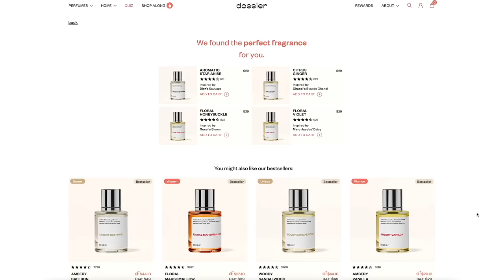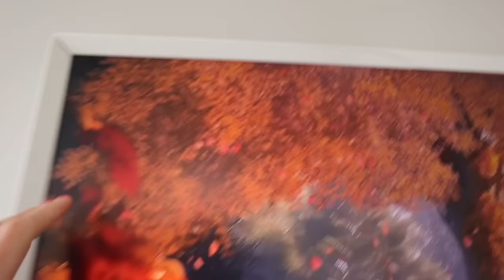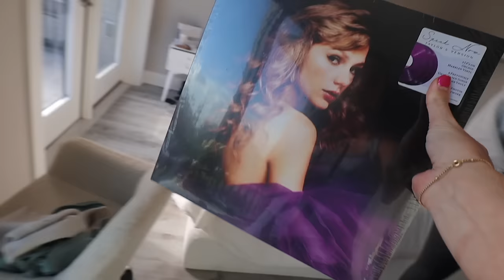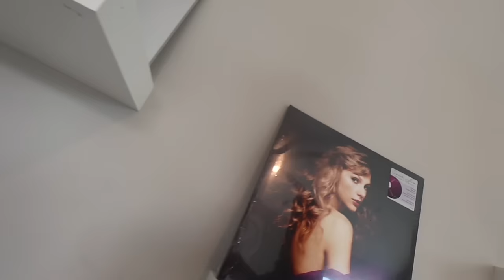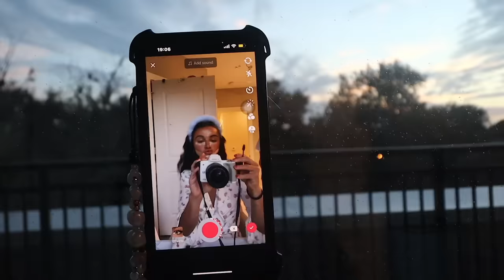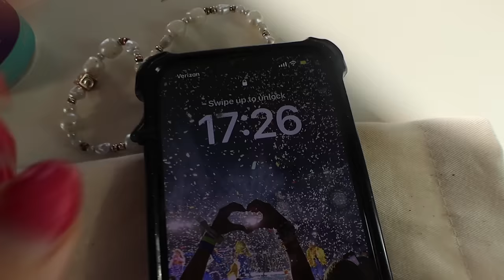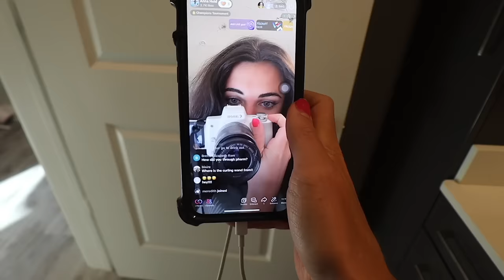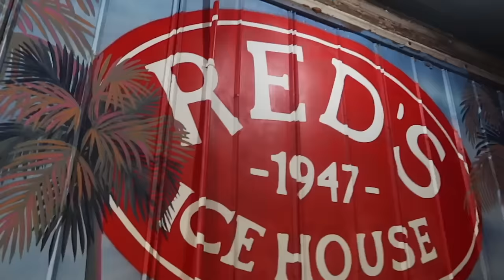CHARLESTON WKND VLOG | craziest clothing sale of my life + windjammer concert, jibe, & going out!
I LOVE YALL WOW: friday i did jibe cycling, went to windjammer with my friends for a concert, saturday went out in shem then share house with mack and ryan, had the most successful and craziest clothing sale with the most special moments shared with y’all! love u guys do anna

This video is about charleston, charleston vlog, clothing sale